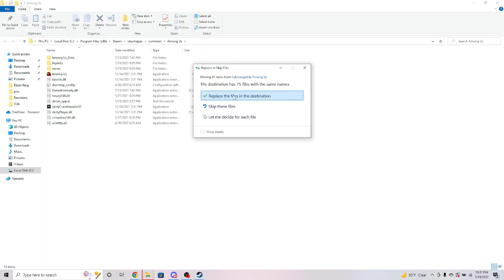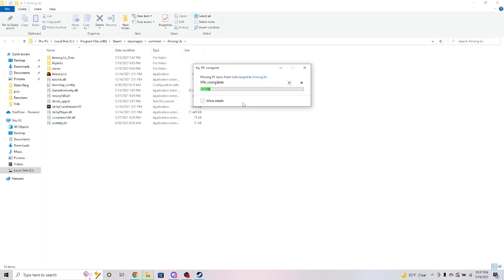Submerged Download Guide